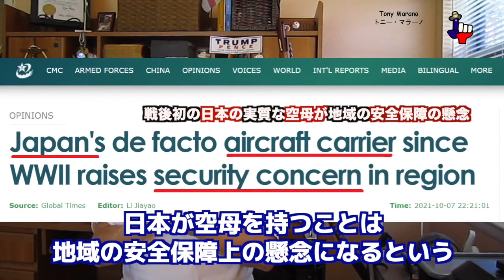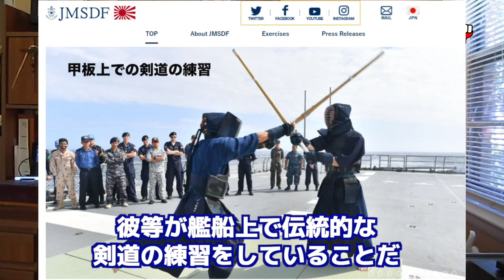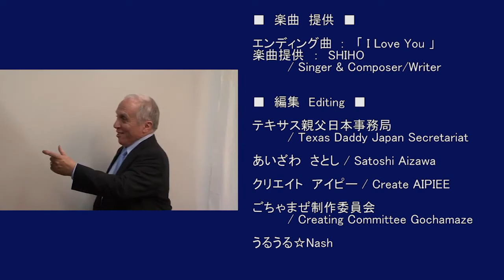字幕【テキサス親父】 俺が日本を愛する理由 Vol-67 日本の空母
テキサス親父日本事務局の番組は、視聴者の皆様方のご支援のみで行っております。番組の存続のために皆様の温かいご支援を宜しくお願いします。
詳細は下の詳細をご覧下さい。

【動画解説】
2021年10月9日公開

日本は最近、空母を採用した。
護衛艦出雲だ。
日本の海軍（海上自衛隊）は世界で4番目に大きい。
 中国はこの新しい追加を「安全保障上の懸念」と見なしている。
マジか？ 中国、彼等こそが世界の安全保障上の懸念事項だ。
日本の海軍への空母の追加は防衛行動であり、攻撃的な行動ではない。 それは日本の防衛の為に使用されるものだ。
中国の好戦的な振る舞いにより、日本は自衛の為の足場を確保することが賢明である。
更には、民主党がホワイトハウスを汚している時、軍事事態が起こった場合に米国は信頼できる同盟国として頼りにする事は出来ない。

注:米国旗の黒いリボンは、2021年1月20日に起こったアメリカ合衆国の憲法共和国の死を悼む表現です。

　□銀行名  　: 群馬銀行
　□支店名  　: 熊谷支店
　□店番          : 300
　□口座番号 : 普通預金　0934849
　□名義人　  : テキサス親父日本事務局